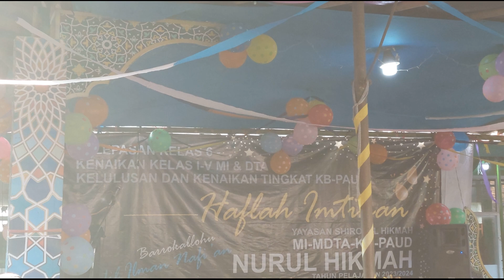DOKUMENTASI HAFLAH IMTIHAN PAUD & MI NURUL HIKMAH 2024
Bismillahirrahmaanirrahiim
Jumpa kembali dengan Channel MUBAROK KOMPANG, channel yang memberikan seputar olahraga, adventure, kehidupan keluarga mubarok, dan lain-lain

terimakasih telah menyaksikan sampai selesai

sebagai penutup doa dari kami
Ya Alloh limpahkanlah kepada kami, keluarga kami, saudara saudara kami, dan semua
Rizki yang halal dan baik dan berkah
Aamiin